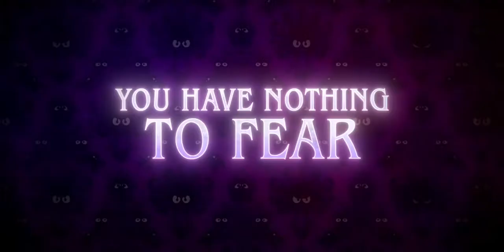Muppets Haunted Mansion Official Trailer Disney+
Prepare to scream… and stream! MuppetsHauntedMansion, an Original Special, makes its spook-tacular entrance October 8 on DisneyPlus.